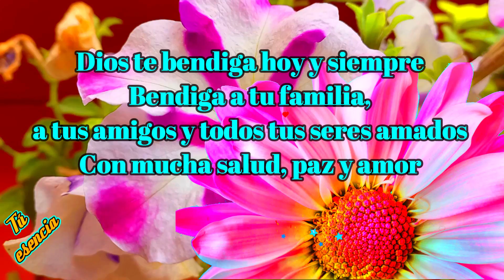🌞💖HOY RECIBIRÁS BENDICIONES DE DIOS, te comparto este mensaje, pidiendo a Dios lo mejor para ti 🌞💖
Este bonito mensaje es para ti. Acuérdate del señor Dios y recibirás las mejores bendiciones siempre. Hoy es un día diferente porque Dios te acompaña en tu camino.